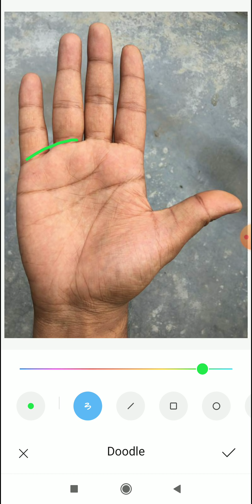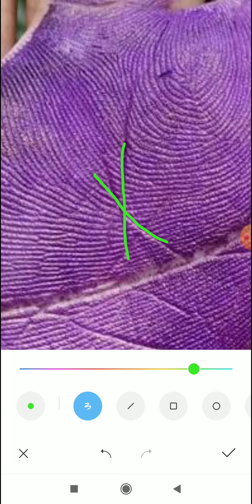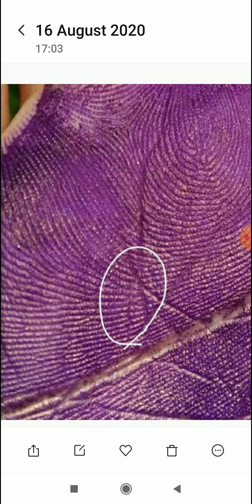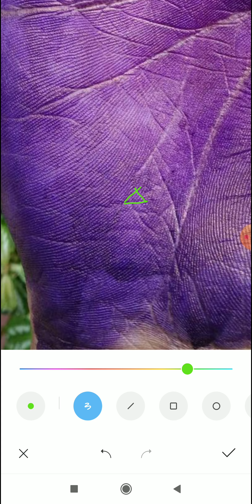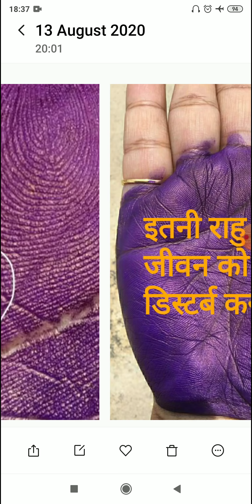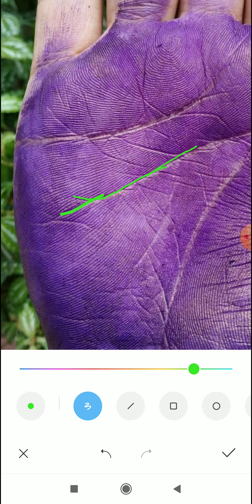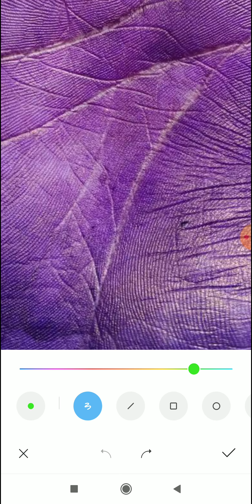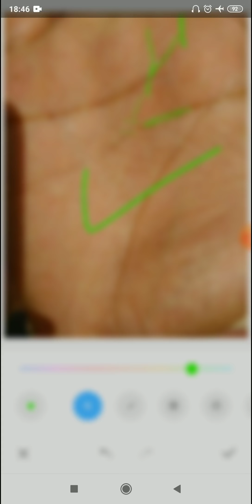पिछले 9 साल से कुछ नहीं कर पा रहा हु ऐसा क्यू? palmistry reading, yav sign, palm analysis,hastrekha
4 To 5 Days Of Waiting Period For A Video To Upload.